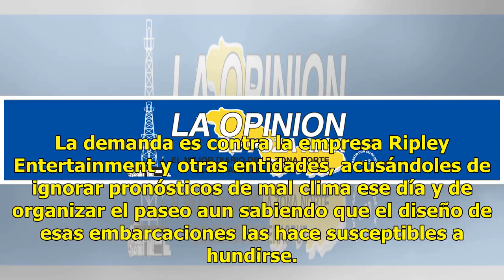Víctimas de naufragio piden ¡100 millones de dólares!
Kansas City, Missouri, EE.UU. (AP) - Familiares de víctimas del naufragio de un barco turístico en Missouri demandaron a los propietarios de la nave exigiendo 100 millones de dólares en compensación. Lee también: Vio hundirse y morir a sus 3 hijos, a su esposo y sus suegrosLa demanda fue presentada ...